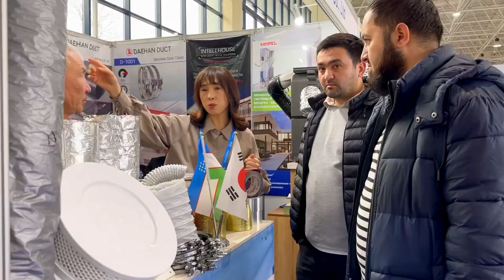Международная выставка «Строительство - UzBuild 2024»